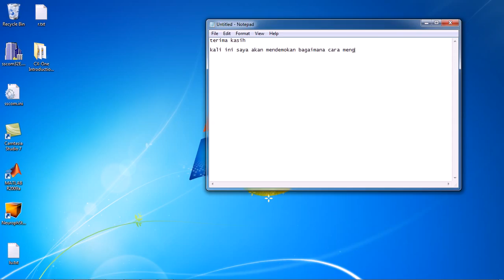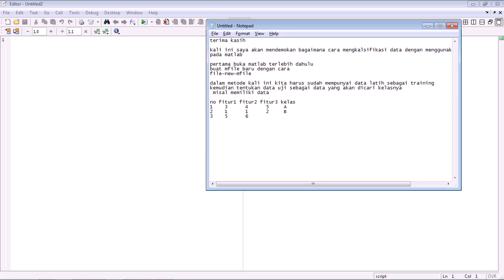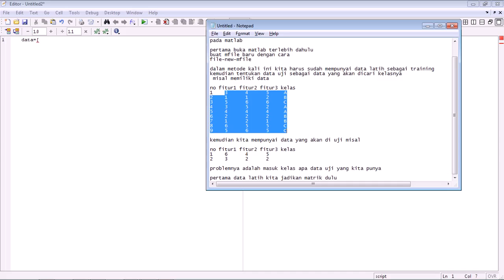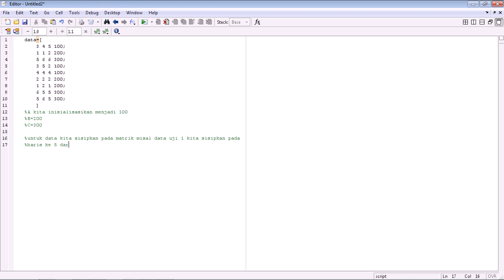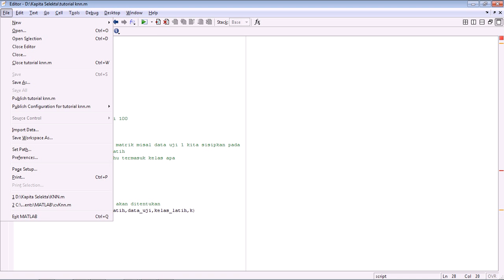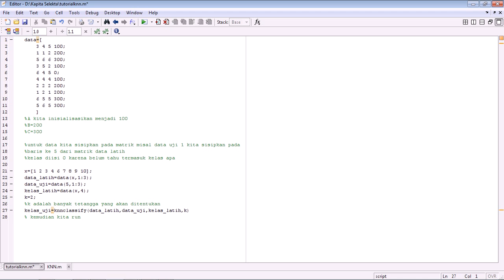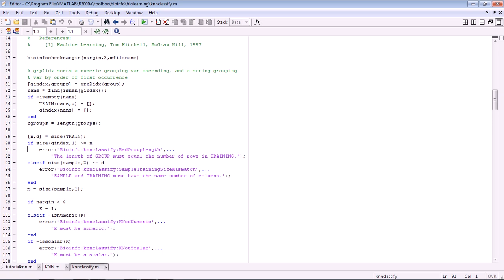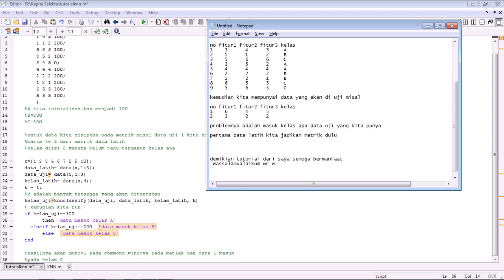tutorial k-nearest neighbor pada matlab